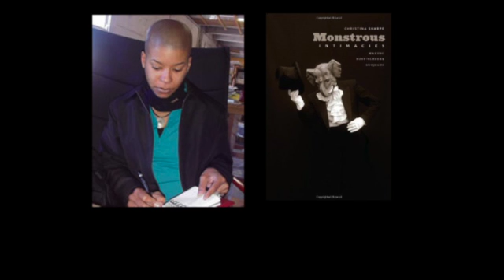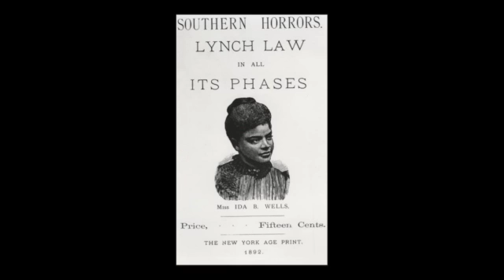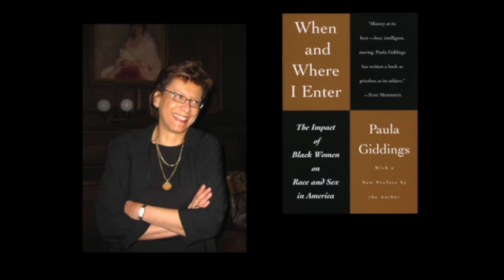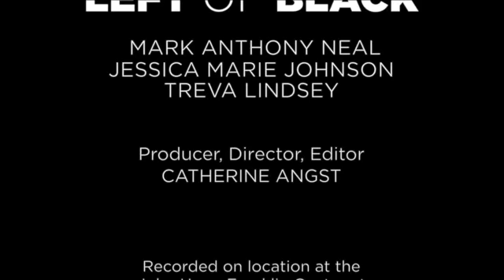Left of Black with Jessica Marie Johnson and Treva Lindsey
Left of Black host Mark Anthony Neal is joined in studio by Jessica Marie Johnson and Treva Lindsey. Johnson is an Assistant Professor in the History Department at Michigan State University. Lindsey is an Assistant Professor in the Department of Women’s, Gender, and Sexuality Studies at The Ohio State University.

Professors Lindsey and Johnson share their thoughts on pleasure, the social movements of the last year, and foundational readings for Black History.